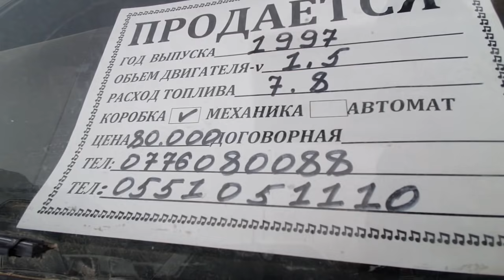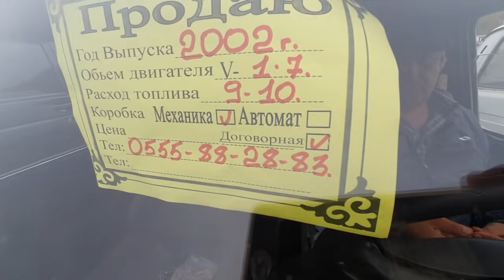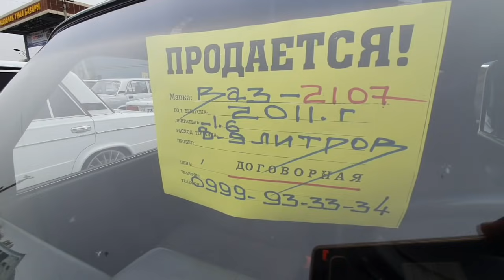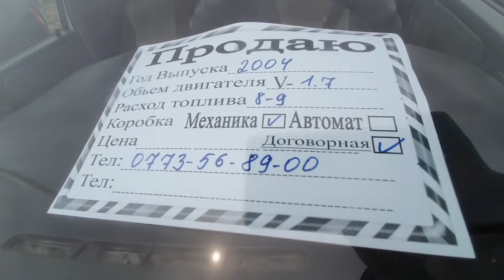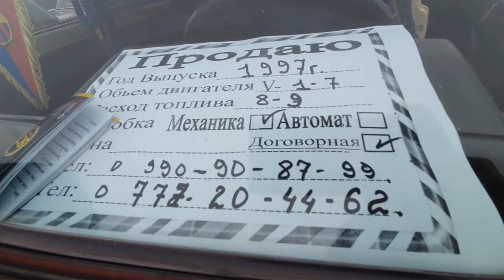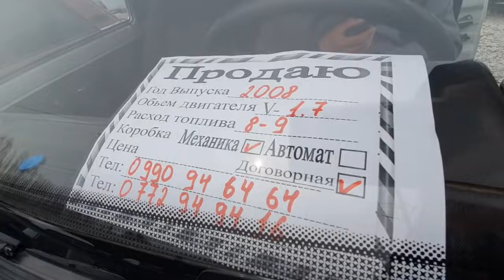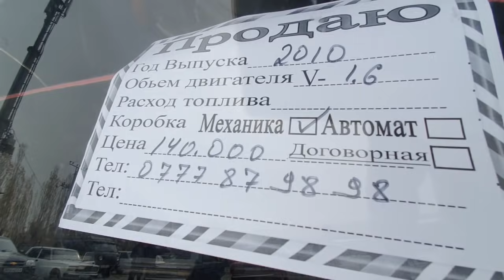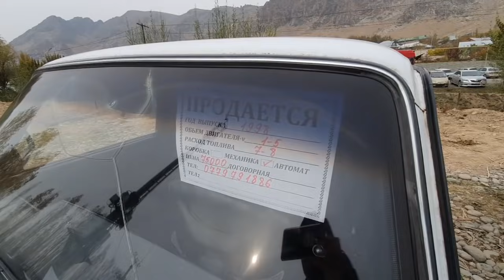АРЗАН ЖИГУЛИ БАР👍НИВА/ УАЗ Патриот/ ОШ МАШИНА БАЗАР Орус Унаалар/ 31/10/21